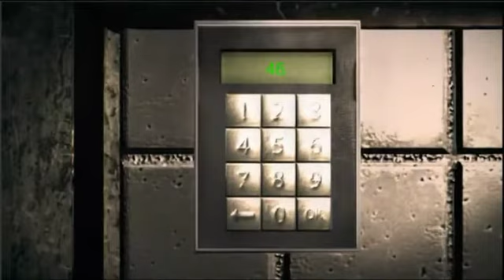TILI TILI BOM 2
This was the most disturbing horror game I have ever played.

Happy Spooktober Everyone!!!